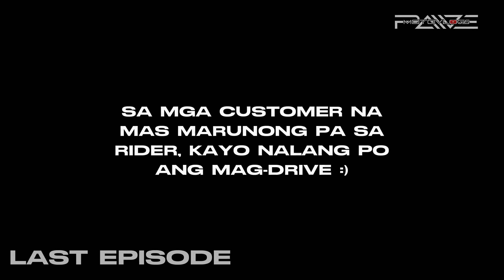MAHIYAIN KABA MAM? -BUHAY JOYRIDE RIDER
Ako nga pala si PAWE isang Joyride Rider!
Salamat kung napadpad ka dito :)